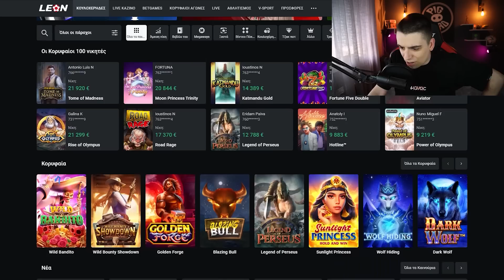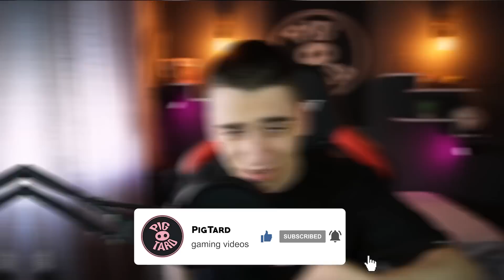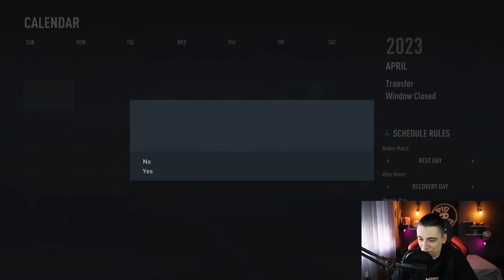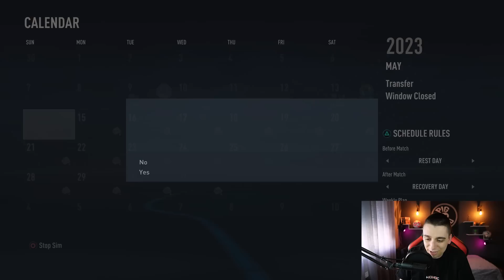ΚΑΘΕ ΗΤΤΑ = ΠΑΜΕ ΣΤΟ CLUB ΠΟΥ ΜΕ ΝΙΚΑΕΙ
Slot Moon Princess 100 (Play’n GO)
Wager: 20x from bonus account, Withdrawal Limit 5 EUR